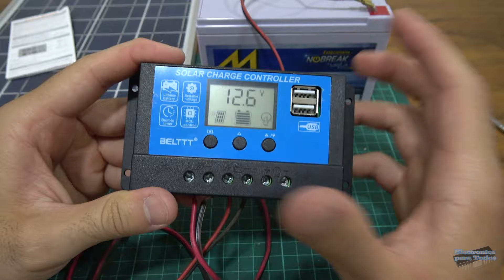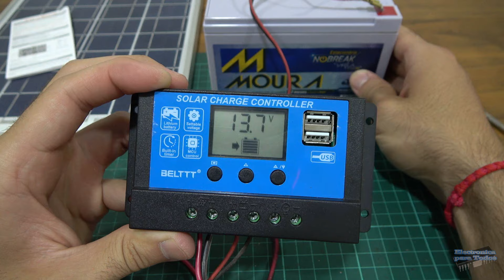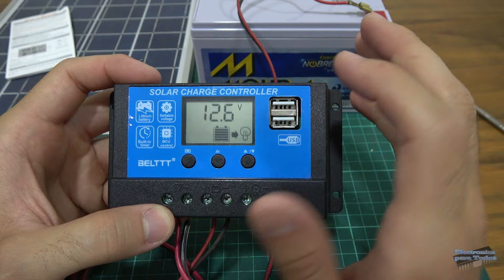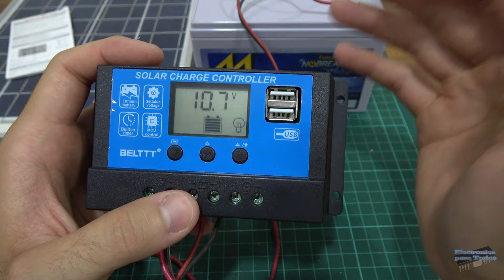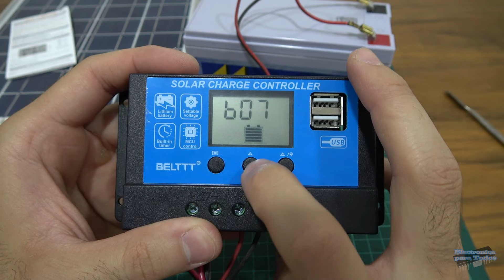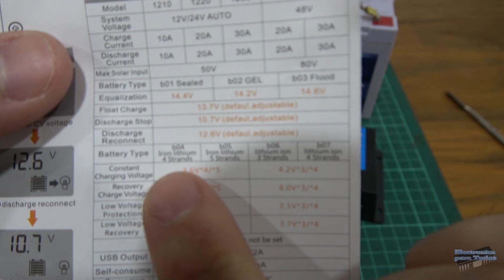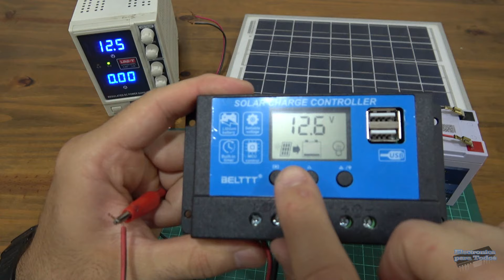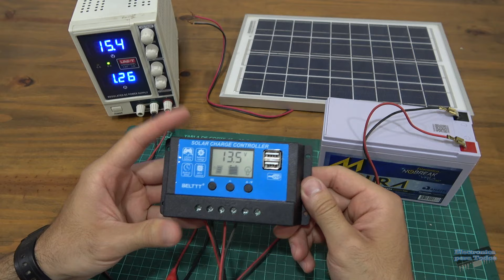CONTROLADORA de CARGA SOLAR Y MAS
Paso a paso de como configurar esta controladora de carga solar.